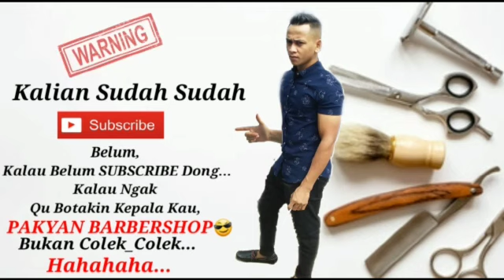PRANK Customer Potong Rambut Yang Gokil !! Lihat Apa Yang Terjadi?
Di video kali ini sya akan buat PRANK CUSTOMER POTONG RAMBUT YANG GOKIL LIHAT APA YANG TERJADI?

                Cek video lainnya di bawah ini👇🏿
                  Terimakasih...🤝😊